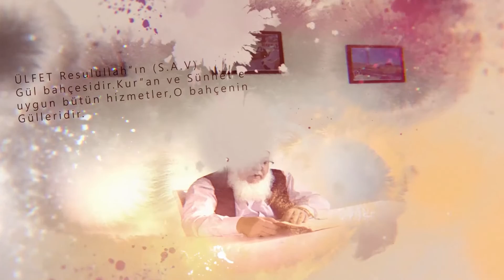MÜMİNİN HAYASI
ÜSTAD ŞEYH ABDULLAH TAYLAN K.S'NUN SOHBETLERİYLE YEŞİL CAMİİ VAAZ KÜRSÜSÜNDEN CUMA VAAZLARI